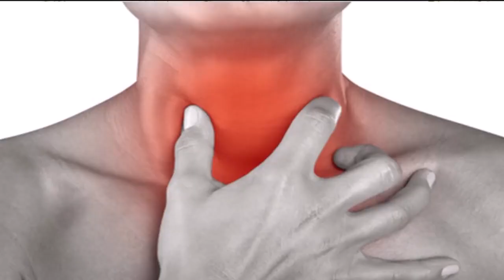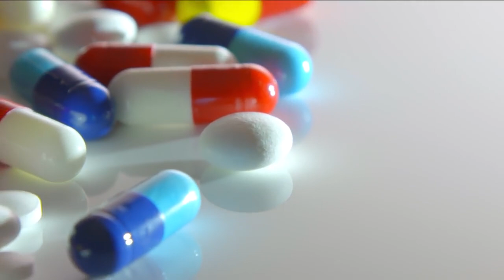A forma certa de usar limão e bicarbonato para desinchar, perder peso e melhorar a saúde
O processo de perder peso sempre inclui um sacrifício extra, além de uma dieta rigorosa.

Por isso, vou apresentar uma receita que vai ajudar a perder peso com muito mais facilidade.

Ela é uma fórmula superalcalina composta de dois ingredientes: limão e bicarbonato de sódio.